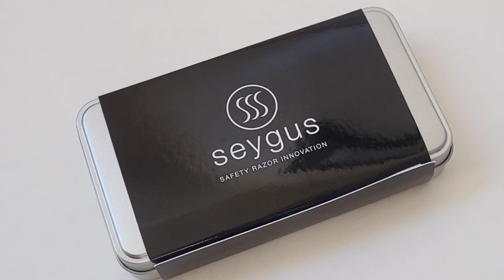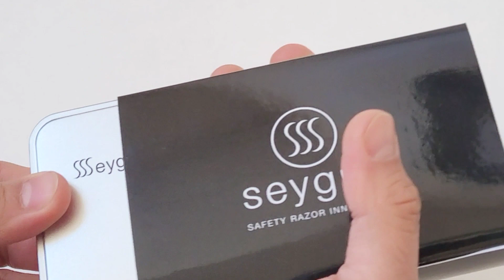Maquinillas de afeitar clásicas para empezar.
En este vídeo os muestro brevemente las maquinillas que recomiendo para empezar en el afeitado clásico.

Yo tengo barba de dureza media y piel sensible y he probado todas estas maquinillas que os puedo recomendar sin dudarlo.

Si queréis aprender más sobre afeitado y cuidado masculino , os esperamos

Musician: @iksonmusic